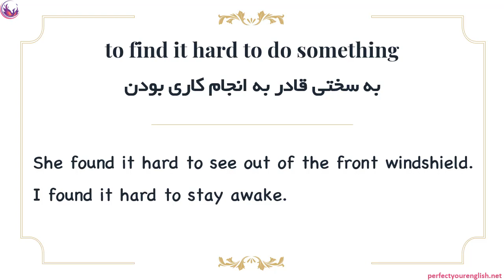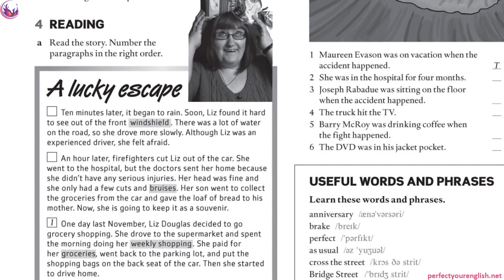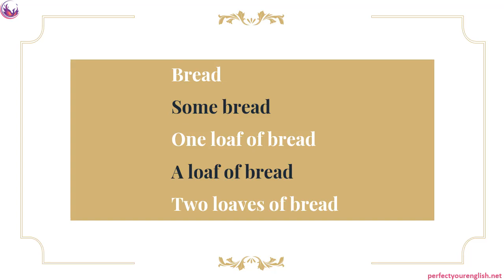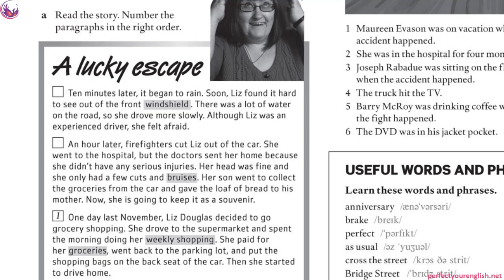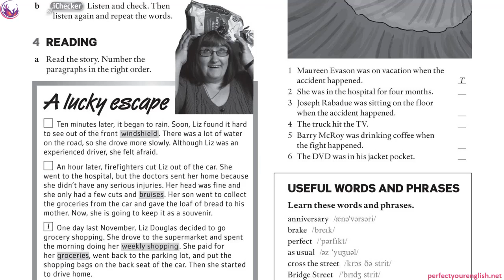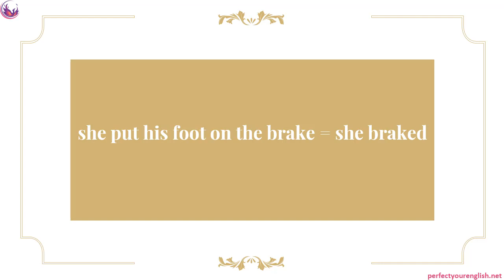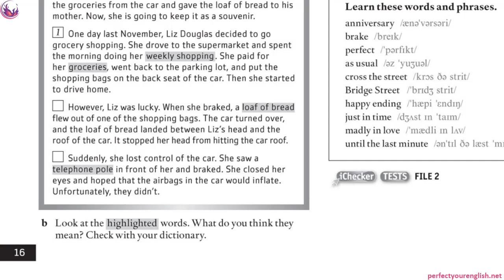Lesson 2Cبخشی از جلسه 7 کتاب 2 امریکن اینگلیش فایل